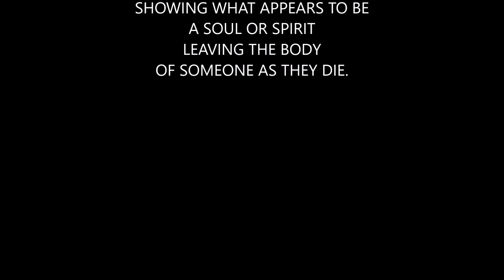JOHN DRAYCOTT - THE OTHER SIDE (The Video)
THE OTHER SIDE - (The Video) -
words, music, instruments & vocals by John Draycott - April 1st,2022